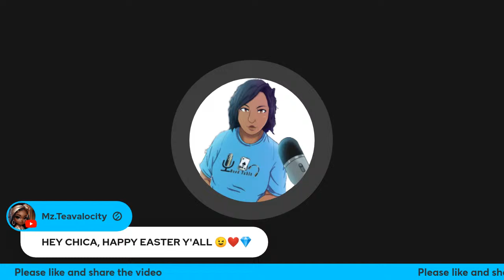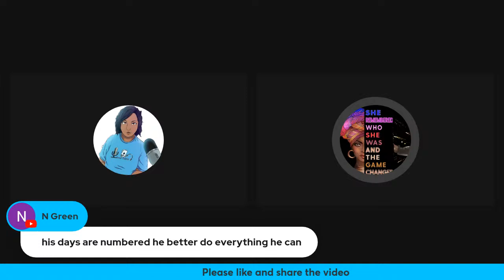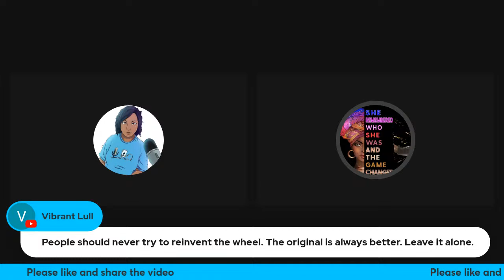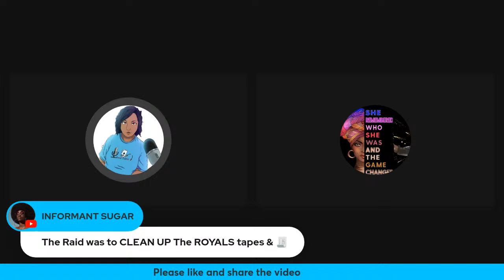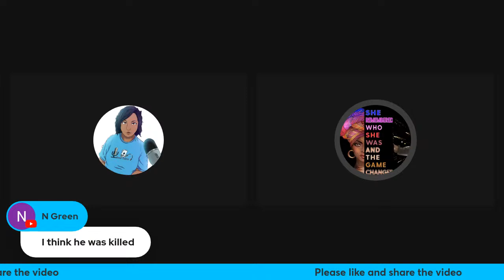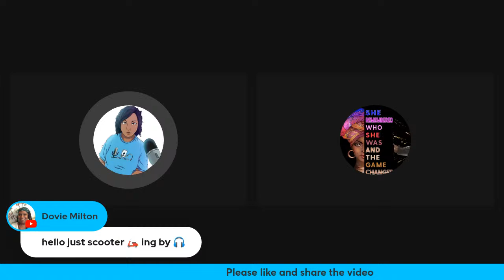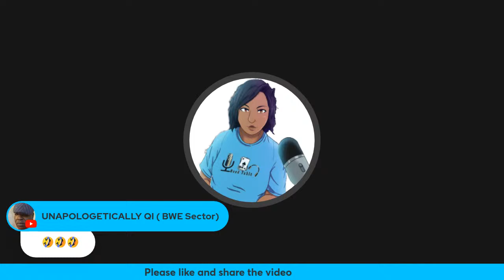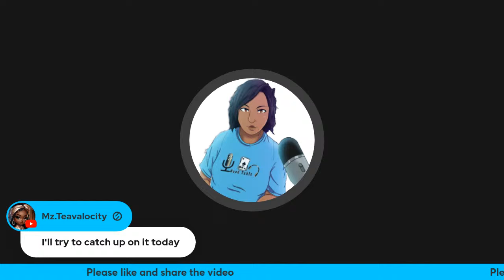Where is Diddy? Diddy Spotted with Stevie J & Fitness Trainer Wes Watson a Pura Vida Cafe in Miami.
Here is the link to our store on Tee Spring